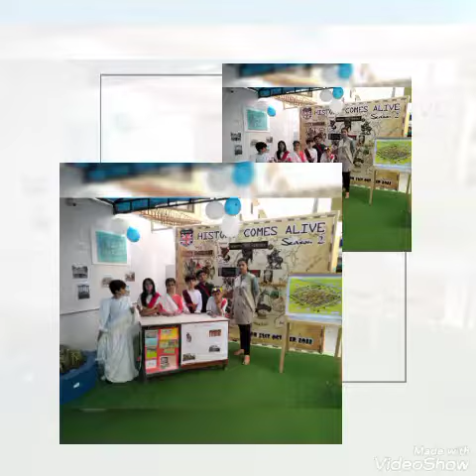HISTORY COME ALIVE'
On Monday 31st of October, the students of Year 1 to Year 8 illustrated their history project and made 'HISTORY COME ALIVE'. They worked together to make costumes and performed as different famous historical characters.  They created their sets and dressed them with different historical artifacts. The students worked very hard and their presentations impressed students, teachers, and parents.  Well done to everyone involved and a special thanks to Ms. Najia for coordinating the activity.